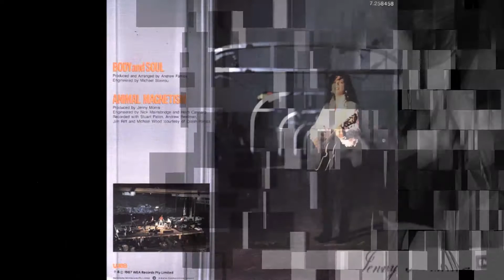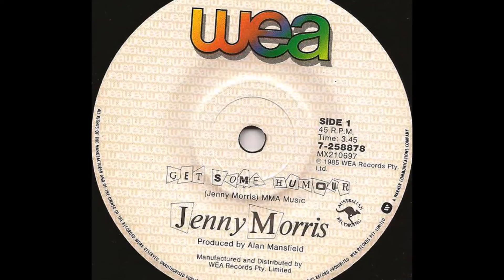JENNY MORRIS Get Some Humour / Light hearted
A double header to celebrate the 60th birthday of the wonderful Jenny Morris. The Kiwi singer/songwriter had considerable success in both her native NZ and her new homeland of Australia in the 1980's and 1990's. Jenny continued to record and tour into the 00's but has retreated from public view for some time. Jenny's compelling voice and warmly genial persona graced music programs and entertainment shows on both sides of the 'ditch'. I have chosen two great tracks of hers to create the clip. 'Get some humour' was issued in 1985 and was not included on her  debut solo 1987 LP 'Body  & Soul', but was found on her two collection cd's issued later in her career. 'Light hearted' was part of the aforementioned album and was remixed for a 12 inch release 'Are you ready'. Jenny first came to my attention on her 1982 single 'Puberty Blues' (the theme song and title tune from the Bruce Beresford movie). As lead singer of Australian band QED, Jenny scored her first national success with 'Everywhere I go' and 'This one' in 1984. Jenny won industry awards for her solo albums in 1987 and 1989. 'Shiver' was released in America, but the singer's greatest popularity occurred in the southern hemisphere.

Happy 60th birthday to the hugely talented Jenny Morris! Kia Ora!